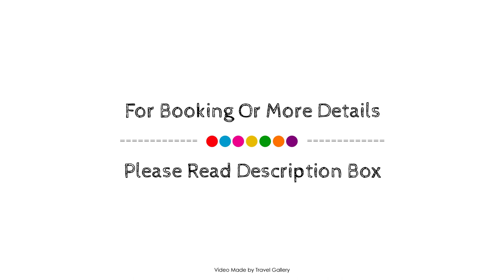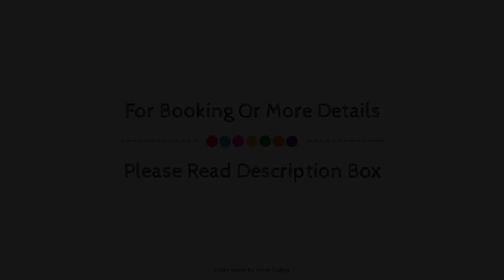Kingfisher Hollow Self Catering Guest House., Cape Town, South Africa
Searching For
1. Kingfisher Hollow Self Catering Guest House. - Cape Town
2. Kingfisher Hollow Self Catering Guest House. - Cape Town Virtual Tour
3. Kingfisher Hollow Self Catering Guest House. - Cape Town Rooms
4. Kingfisher Hollow Self Catering Guest House. - Cape Town Amenities
5. Kingfisher Hollow Self Catering Guest House. - Cape Town Videos
6. Kingfisher Hollow Self Catering Guest House. - Cape Town Offers
7. Kingfisher Hollow Self Catering Guest House. - Cape Town Deals
Audio Credit:
Track Title: Subway Dreams
Artist: Dan Henig
GeetaTravelGallery KingfisherHollowSelfCateringGuestHouse.